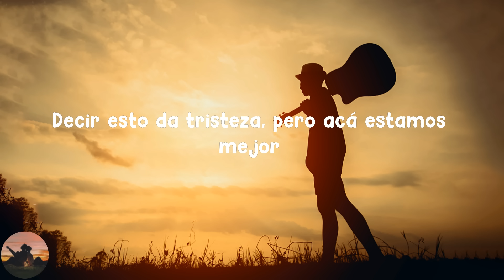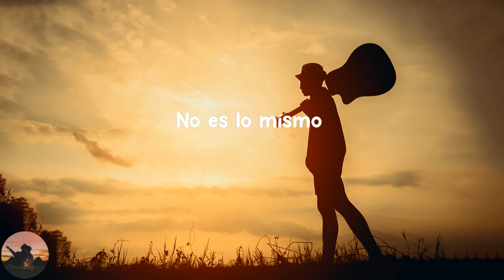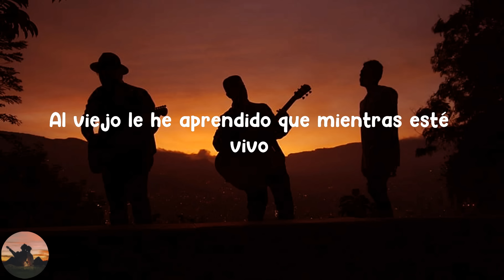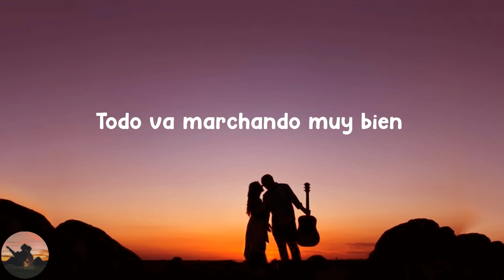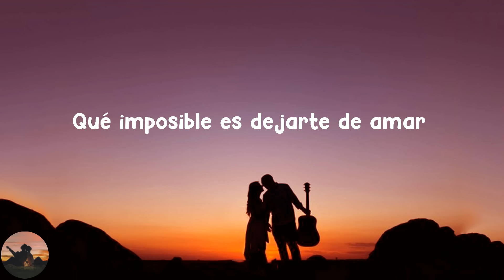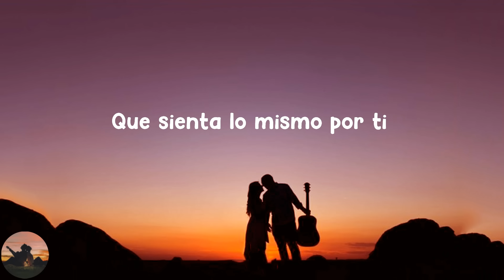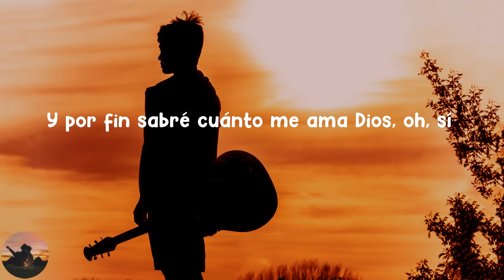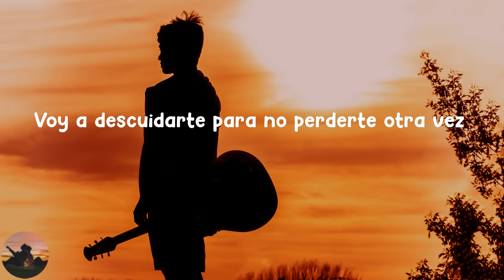Banda MS de Sergio Lizárraga - La Casita (letra)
Letra :

 Aquí estamos
Porque acá fue donde nos puso la vida
Dejé todo
Mis amigos, mi familia y mi ilusión
Y aunque allá
He pasado los mejores años de mi vida
Decir esto da tristeza, pero acá estamos mejor
Pero acá estamos mejor
Cómo extraño
Ver llover y ese sazón de mi viejita
Tengo ganas
De volver, pero no es el tiempo aún
Bien sabido
Que no es fácil ser amigo de la ruina
Aquí vengo
Tras de un sueño que no lo he logrado aún
Que no lo he logrado aún
De allá donde soy quedó una casita
Y ando trabajando pa' dejarla bonita
Tengo la ilusión de llegar a ser viejo
Y ahí pasar los días
Un día volveré
Allá donde soy, si Dios me presta vida
De allá donde soy todo se extraña
Amigos sinceros que tienen palabra
Y también tengo al amor de mi vida
Que me espera con ansias
Un día volveré
Y voy a secar con besos sus lágrimas
¡Y suena y suena!
¡MS, chiquitita!
¡Ja, jai!
No es lo mismo
El llamarles, que darles un abrazo
Adelante
Ya ni modo, la suerte se vino así
Y aunque sé
Que me estoy perdiendo de cosas que nunca vuelven
Lo que duele
No saber si los volveré a mirar
Si los volveré a mirar